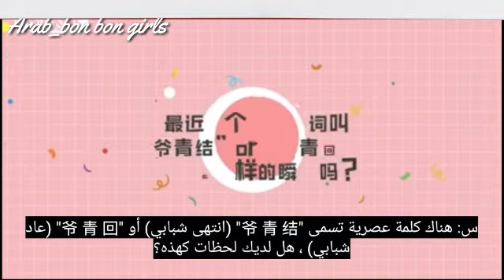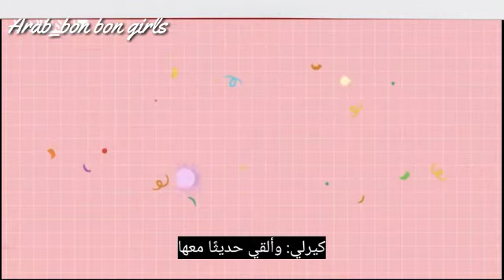مقابلة ENG SUB SOCOSMO مع bon bon girls مترجمة عربي